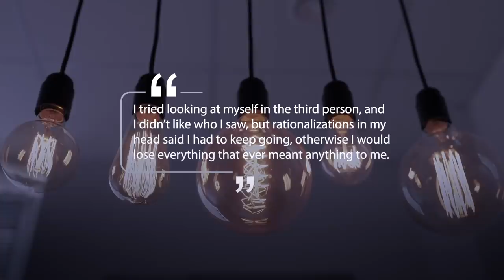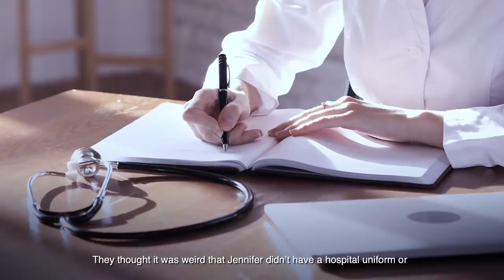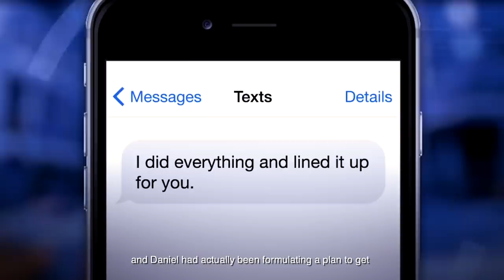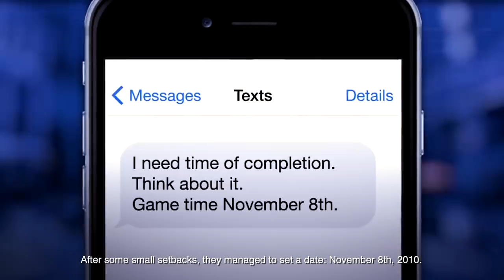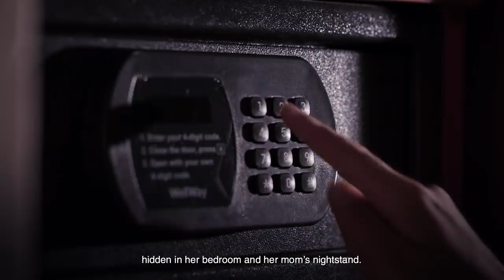The Daughter Who Murdered Her Parents To Live A Secret Life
Not everyone has parents who make them feel loved and appreciated. Keep watching to find out if that was the reason why Jennifer Pan killed her parents.
One of the sad realities of our world is that not everyone has parents who make them feel loved and appreciated. Sometimes they think they’re doing what’s best for us when in reality, they’re pushing us away.

That’s how Jennifer Pan felt about her parents, who worked her to exhaustion, trying to build her future, when in reality, she just wanted to be free. How did she find a way out? By having her parents murdered.

Jennifer Pan is a well-known name in Markham, Ontario, as her crimes horrified and intrigued the community she grew up in and Ontario as a whole. It wasn’t just the brutality of her crimes that captivated the nation, but how her own lies resulted in her downfall.